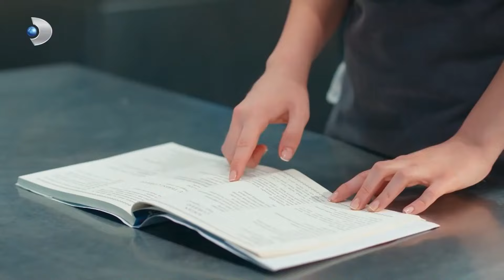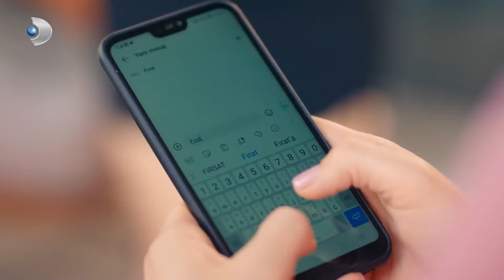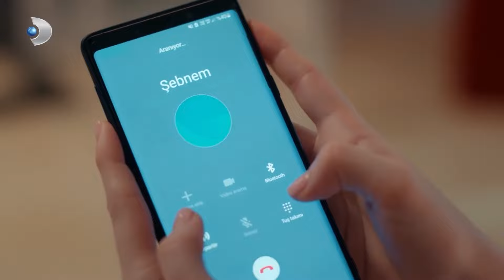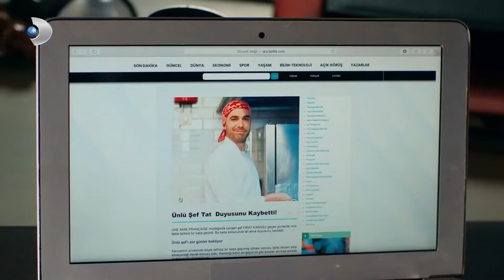La Serie De Naz La Princesa Rizada 36-37 | Receta De Amor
La Serie De Naz La Princesa Rizada 36-37 - ME HAS ROTO EL CORAZÓN

Etiqueta
Productor: Mehmet Yiğit Alp
Director: Deniz Koloş
Productor Creativo: Birsel Cimci
Guión: Leyla Oter y Doruk Erengul
Productor Ejecutivo: Selma Koçoğlu
Director de fotografía: Ozgur Demir
Director de arte: Tolunay Yurddas
Edición: Kivanc Ilginer